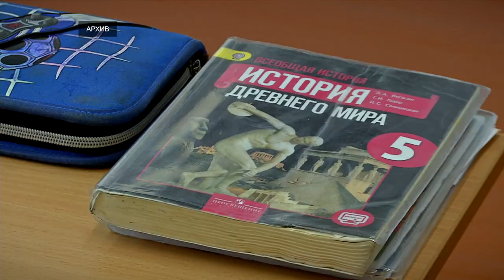Телефоны на уроках - ЗА и ПРОТИВ